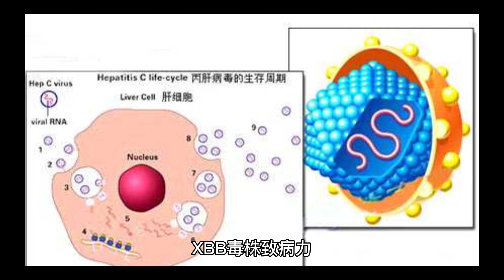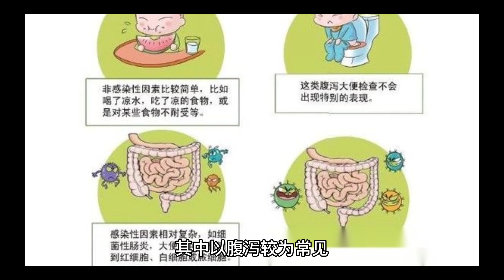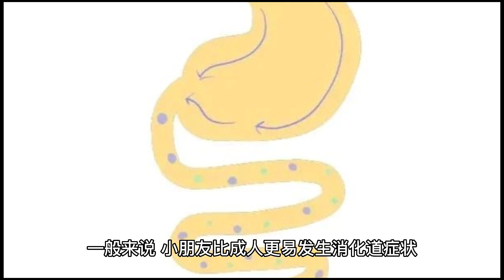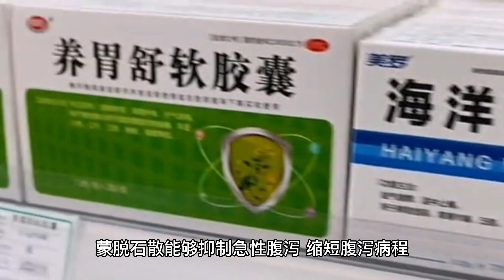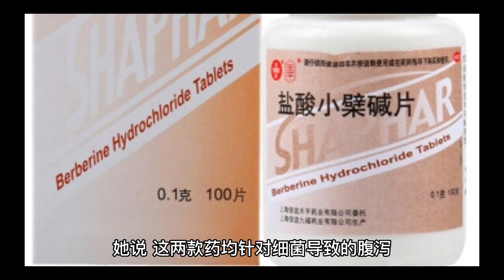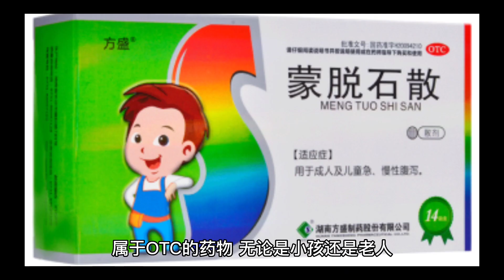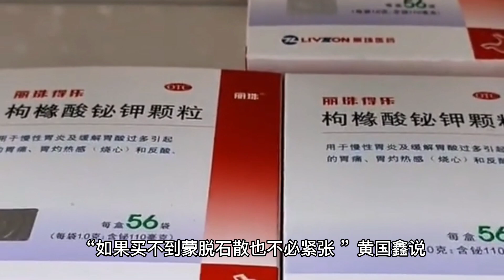应对新冠要囤蒙脱石散？专家：备一两盒正常，但未必是止泻首选